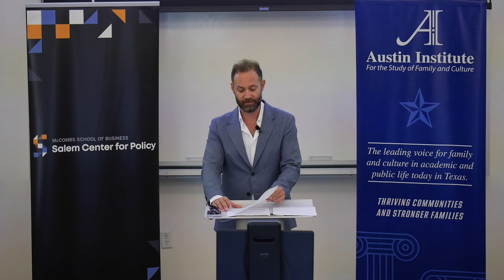James Poulos on "Doing Business in a Post Apocalyptic World"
James Poulos creates and advises brands and ventures at the intersection of technology, media, and design. He is the Cofounder and Editor of The American Mind at the Claremont Institute and the Founder and Publisher of RETURN at New Founding.

James is the author of two books, "Human, Forever" and "The Art of Being Free." His writing has appeared in The Claremont Review of Books, Le Figaro, National Affairs, The New York Times, and The Washington Post, among many other publications.

The Austin Institute and the Salem Center for Policy co-sponsored this event on UT's campus.